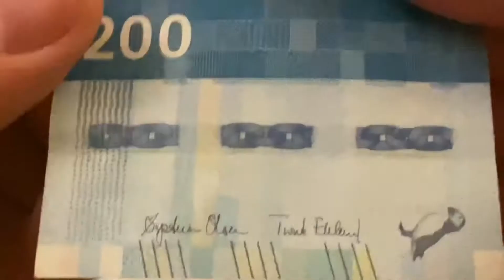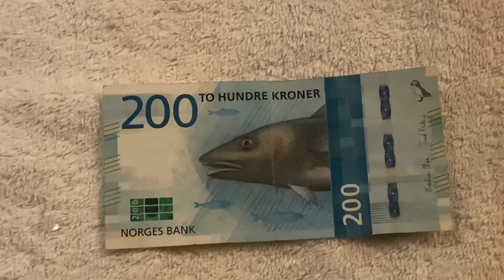Norwegian 200 kroner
7 May 2022

And if you know more about any of the banknotes please comment and share what you know

Music
iMovie
Modern